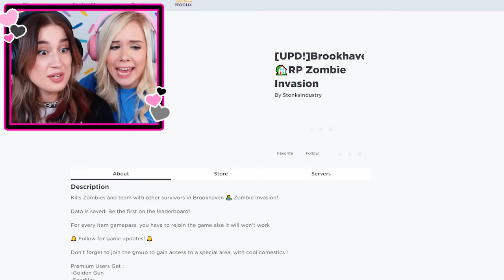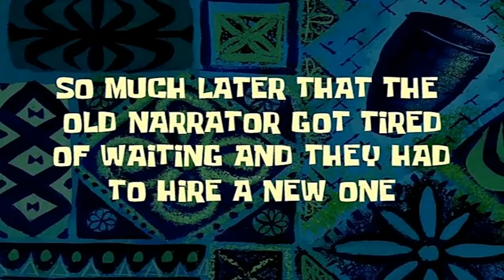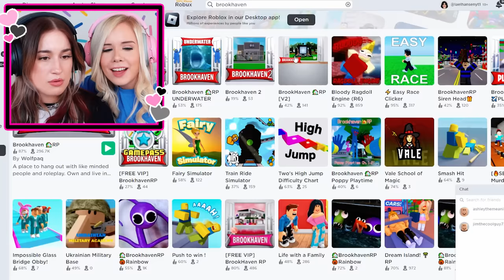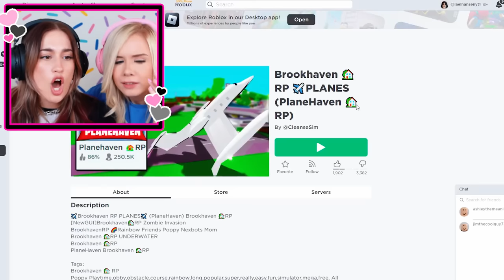WE PLAYED ALL THE FAKE BROOKHAVEN GAMES!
WE PLAYED ALL THE FAKE BROOKHAVEN GAMES ON ROBLOX!